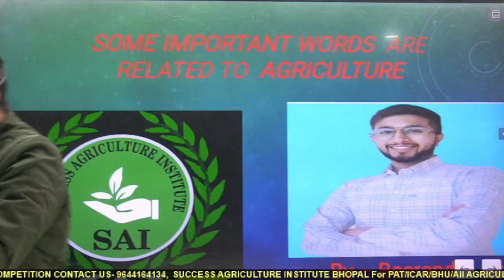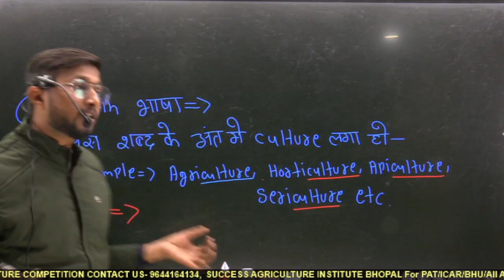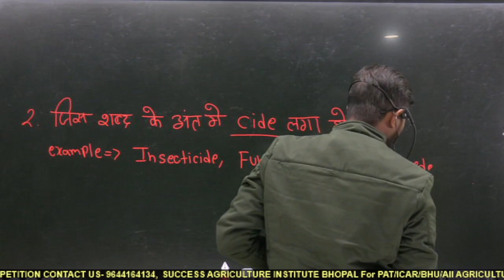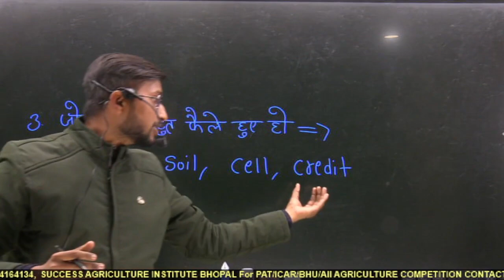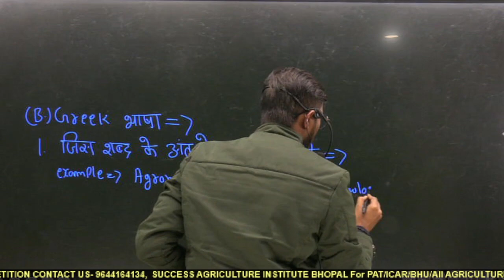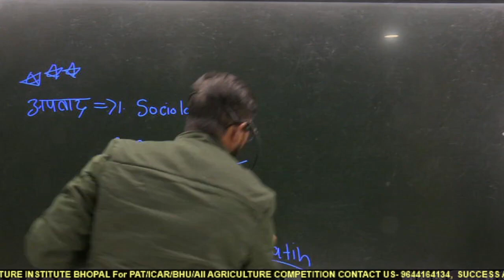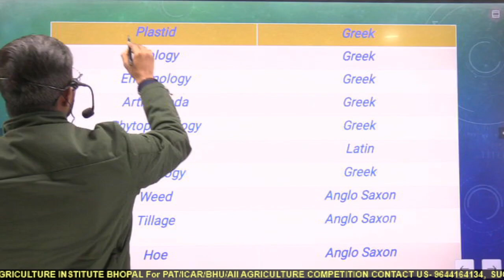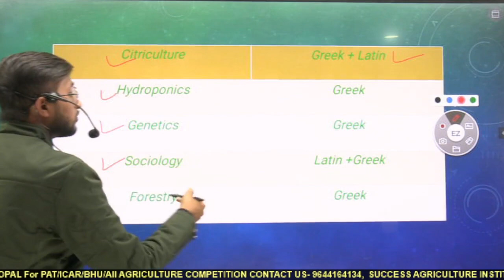कृषि में कौन सा शब्द किस भाषा से लिया गया है याद करें चुटकियों में || SAI Bhopal || # 9644164134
AFO/SO_CG RAEO_AAO_BAO_TGT_PGT_UP TA_NSC_NFL_Rajashthan Agricultural Supervisor_CWC_All Agri.Exams
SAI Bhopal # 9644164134